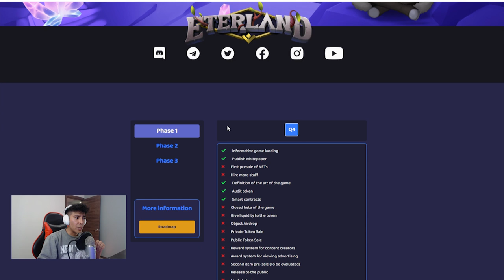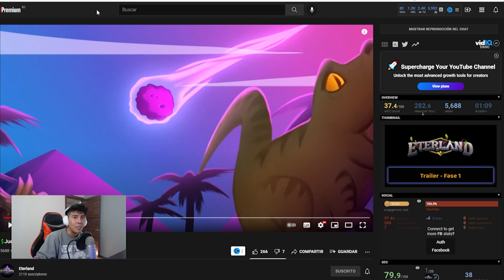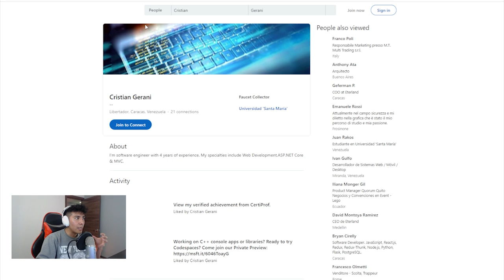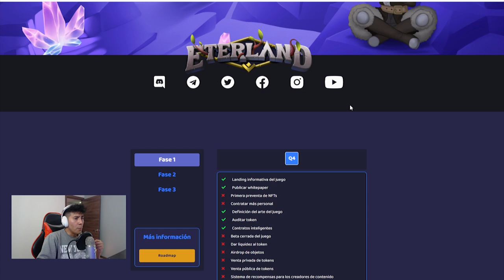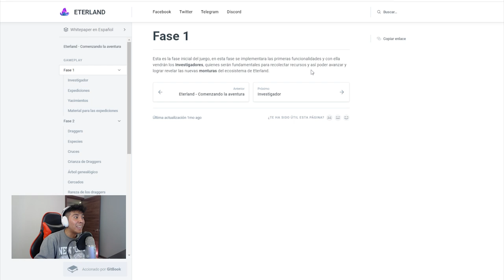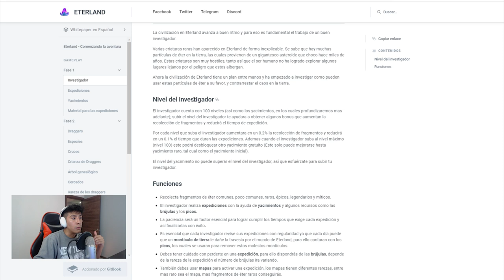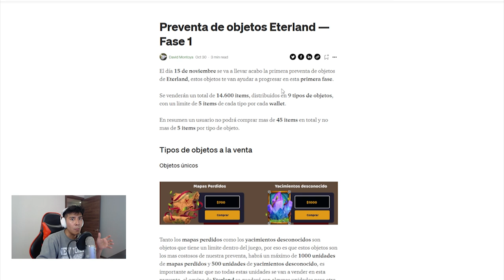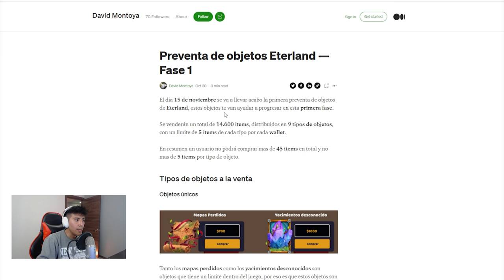CRYPTOMINES + PVU MEJORADO! OPORTUNIDAD MULTIVERSO NFT JUEGO! Desde SOLO 30$ SORTEO ETERLAND